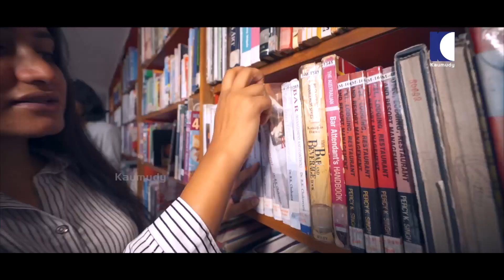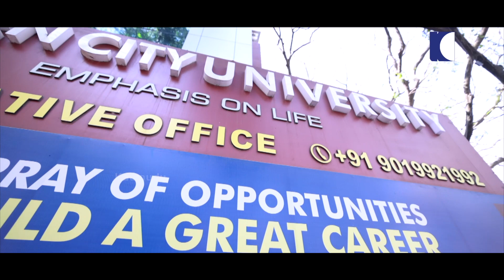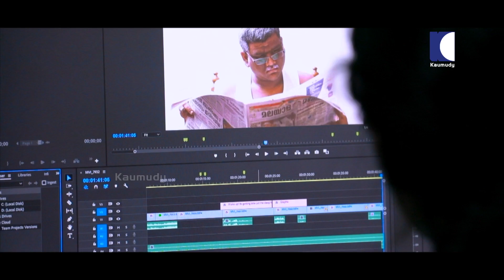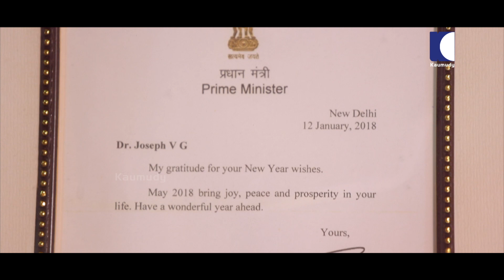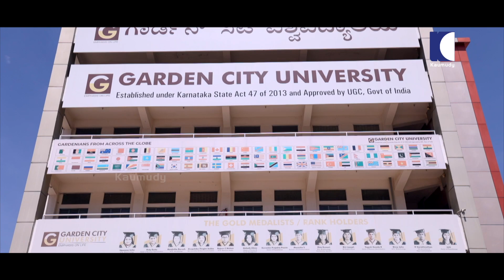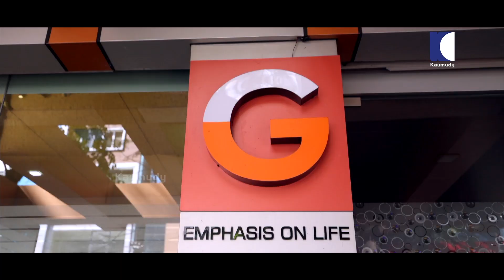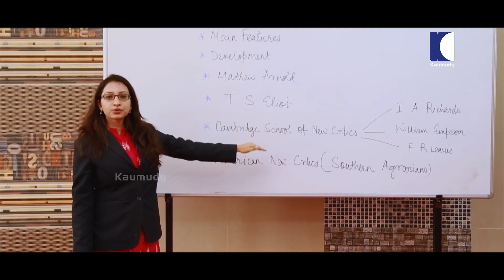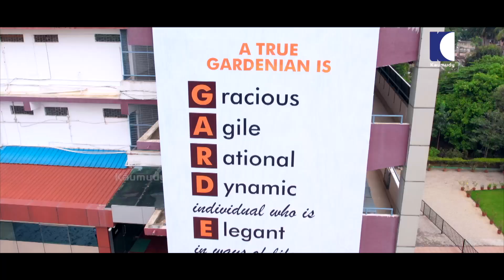കന്നഡ നാട്ടിലെ വിദ്യാഭ്യാസ തൊഴിൽ മേഖലകളിൽ പുത്തൻ ഉണർവ് സമ്മാനിച്ച മലയാളി | Dr. Joseph V G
Garden City Education Trust was established in 1992 by Dr. Joseph V.G. with the support of like-minded educationists like Prof. Shivarudrappa – former Dean, Karnataka University, Dr. Hanumanthappa – former Vice Chancellor, Bangalore University, Prof V.B. Coutinho – former Vice Chancellor, Gulbarga University and Prof. Rame Gowda – former Vice Chancellor of the Karnataka State Open University.

The Trust was established to set up centres for educational excellence that would accept only qualitative practices nurturing students with value based education.